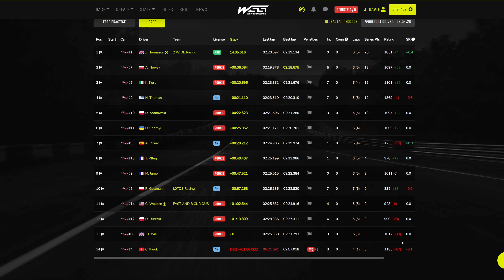World Sim Series Assetto Corsa Mazda MX5 Nurburgring GP - My 2nd race in WSS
More racers this time but does it also mean better racing ?

00:00:00 Intro
00:01:28 Race
00:17:03 Replay
00:18:20 Results
00:20:18 Links

32gb RAM
No RGB
cheap keyboard/mouse
Cheap webcam

Racelab Overlays